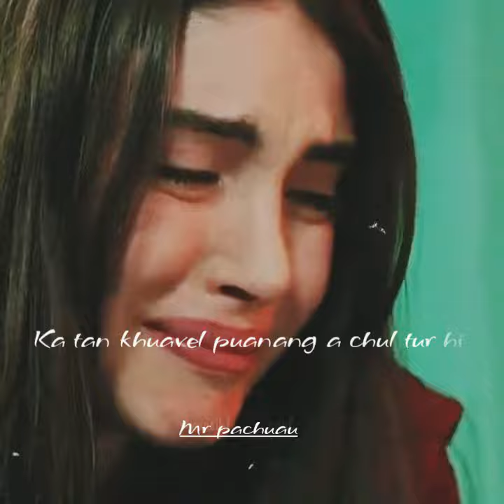Lengzem Status thar (Nalh lutuk mai chu hei le)...